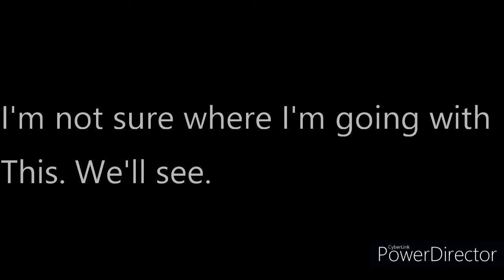We Interrupt This Existential Crisis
*sigh* I don't even know. Shit just got weird this night.